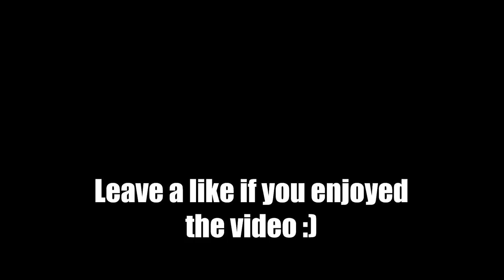I Became a Thief in Warzone and Stole Everyone's Gun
In today's challenge, I have to start buy getting a kill with a pistole, but once I kill someone, I can steal their gun and I repeat the process until I get a Warzone Victory!

Call of Duty: Warzone is a free-to-play battle royale video game released on March 10, 2020, for PlayStation 4, Xbox One, and Microsoft Windows. A version for the PlayStation 5 and Xbox Series X/S has been announced to be released sometime in the future.[1] The game is a part of 2019's Call of Duty: Modern Warfare and is connected to 2020's Call of Duty: Black Ops: Cold War and 2021's Call of Duty: Vanguard (but does not require purchase of either titles) and was introduced during Season 2 of Modern Warfare content. Warzone is developed by Infinity Ward and Raven Software (the latter later credited as the sole developer following the integration of Cold War's content) and published by Activision.[2] Warzone allows online multiplayer combat among 150 players, although some limited-time game modes support 200 players. Other modes include Plunder, Rebirth Resurgence, Buy Back Solos and others. The game features both cross-platform play and cross-platform progression between three games.